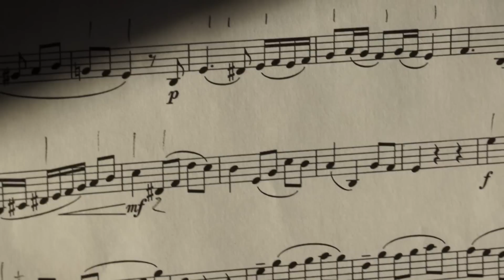Sony Nex Vg20EH Erste Tests, unbearbeitet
Ich bin mit meiner neuen Kamera einfach mal durch die Gegend gegangen, wollte einfach mal das handling und die Aufnahmequalität testen. Die Aufnahmen sind nicht der hammer, ich weiß, ich wollte möglichst viel verschiedenes hinbekommen. Spiel mit der Schärfe, Autofokus, Niedriglichaufnahmen, Gegenlichtaufnahmen, verschiedenste Brennweiten, etc. Für den ersten Eindruck muss ich sagen, ich bin sehr zufrieden! Sie liegt noch etwas schlecht in der Hand, aber ich denke, das ist Gewohnheitssache. Ist doch ein anderes Kaliber als die Camcorder, die ich bisher hatte ;)